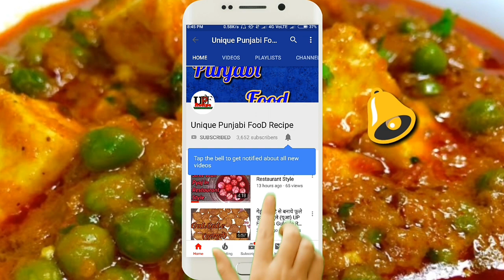Healthy Vegetable Salad Recipe | Weight Loss Salad Recipe | Easy and Simple Salad recipe